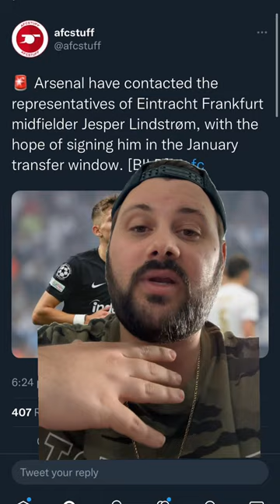Jesper Lindstrøm To Arsenal In January? 😮